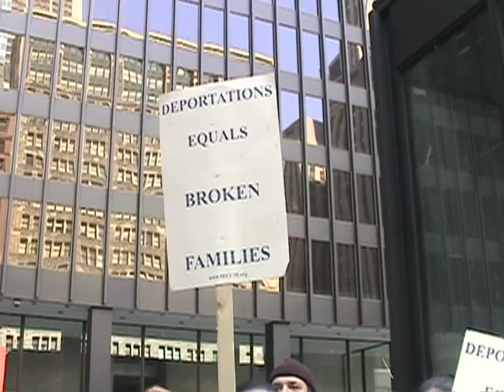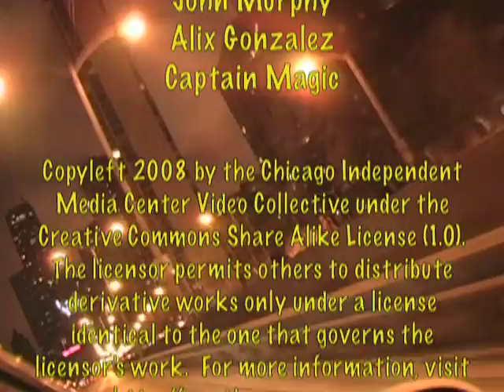CITV August 08 Episode - part 4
Tell the Police the Truth - A music video by Usama Alshaibi, an Iraqi-American Filmmaker who lives in Chicago. Featuring the local band Mah Jong, this piece addresses the subject of torture and police brutality.